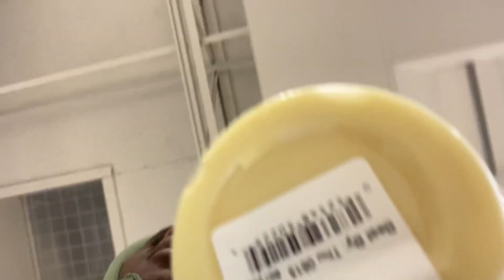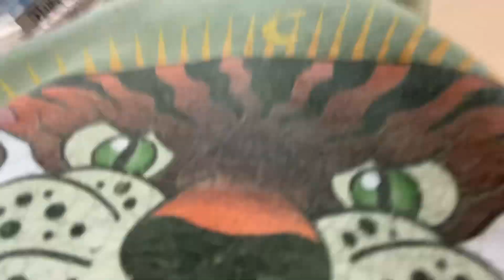Health Talk ! / Work Out Session (MUST WATCH)